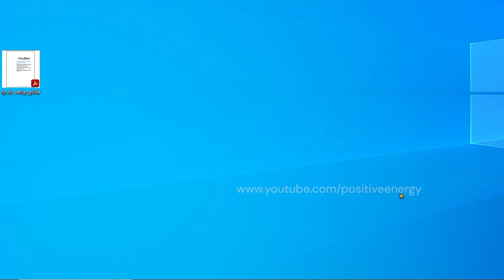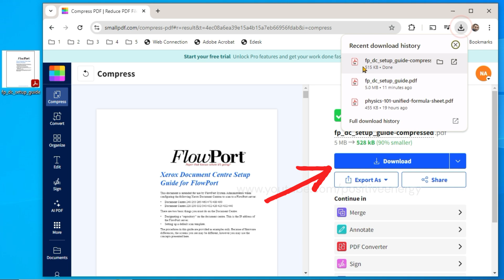How to Compress PDF File Size | How to Reduce The Size of PDF file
In this step-by-step tutorial, Learn How to Compress PDF File Size | How to Reduce The Size of PDF file | Reduce PDF Size | Compress PDF

Cover Topic
compress pdf online
How to Compress PDF File Size
How to Reduce The Size of PDF file
compress pdf
Reduce PDF Size
how to compress pdf
how to reduce pdf file size without losing quality